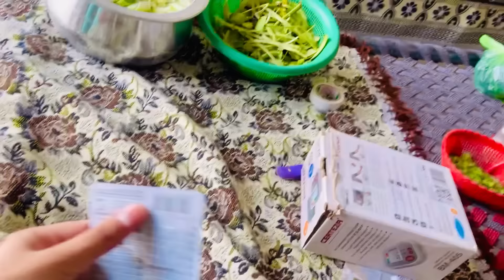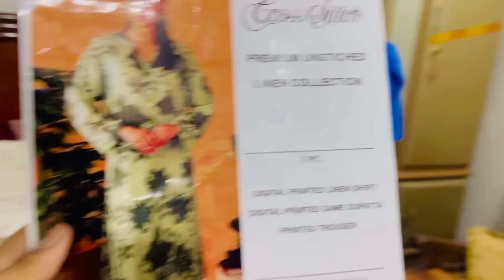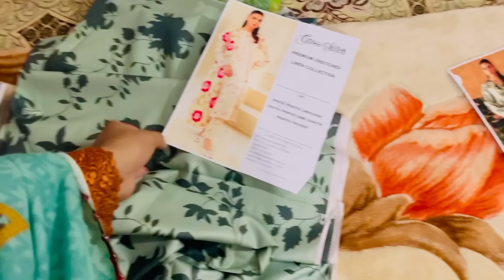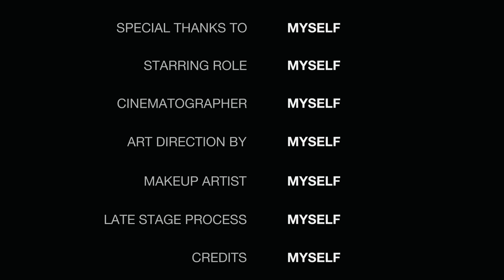My New Dresses 👗